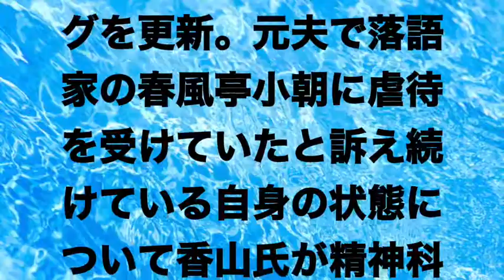【泰葉】香山リカ氏を「売名便乗ヤブ医者女」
↓おススメ動画↓
【衝撃】泰葉の告発から、当時三木助に何が起きて居たのか？【ゴシップ館】
泰葉、うつ病復帰会見で”金髪”イジり連発　“金髪豚野郎”発言は「しょうがない」

※引用元はチャンネルの概要欄をご覧ください。